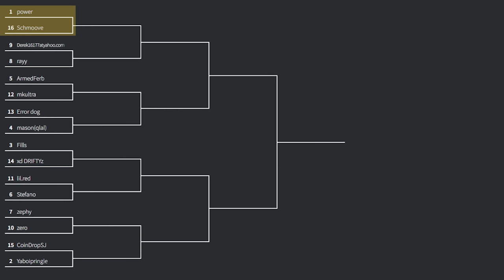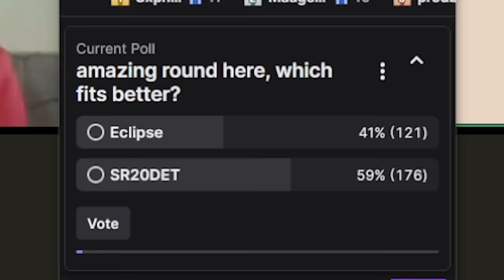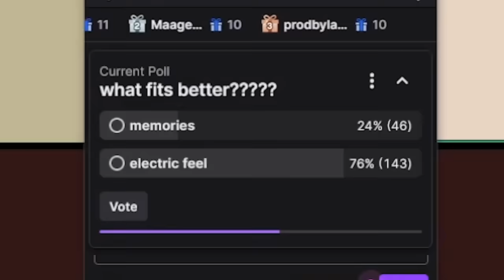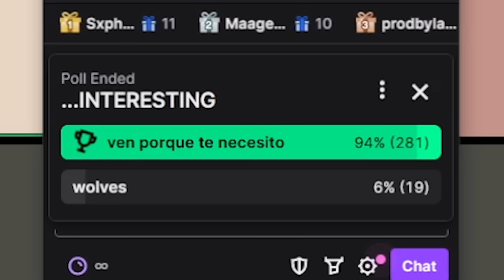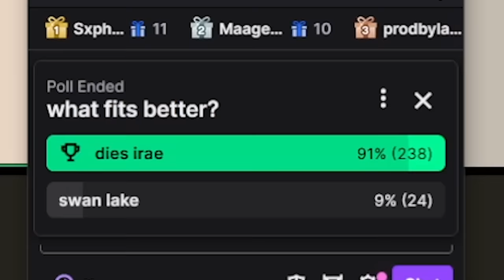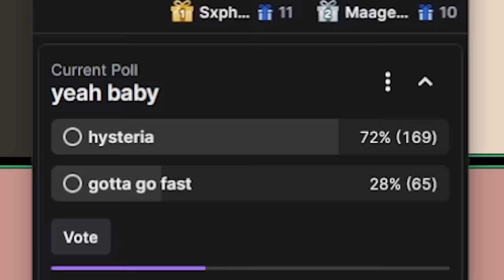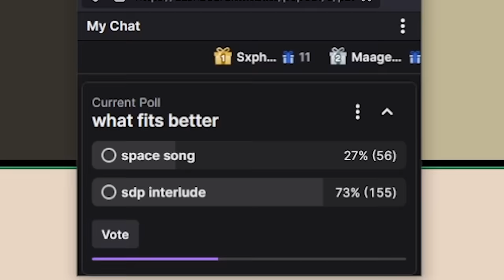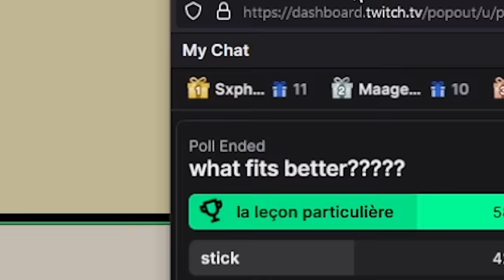Aux Battle Movies! *2* Play a Song That Matches the Movie Scene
🎧 STREAM PAT'S MUSIC 🎧